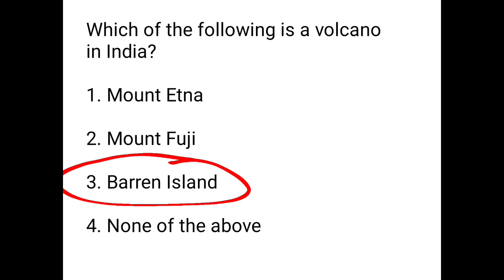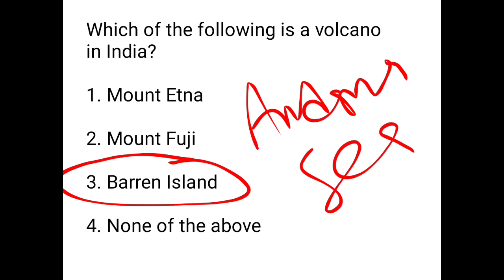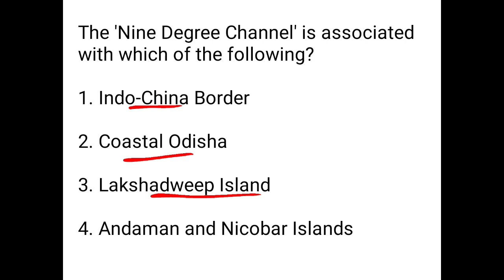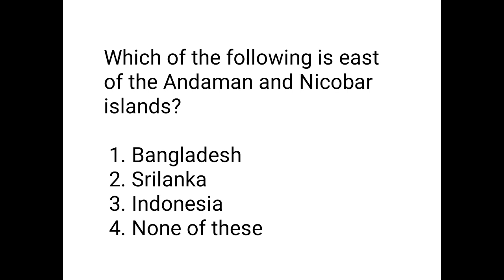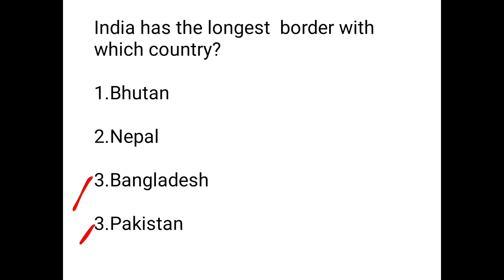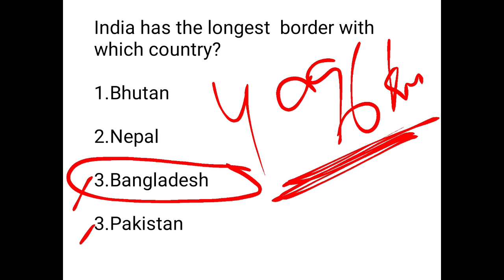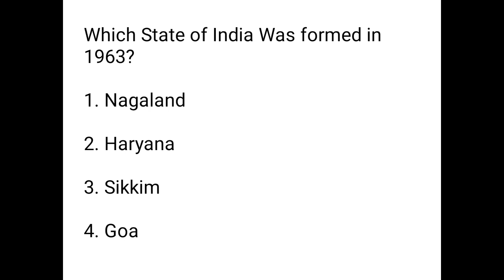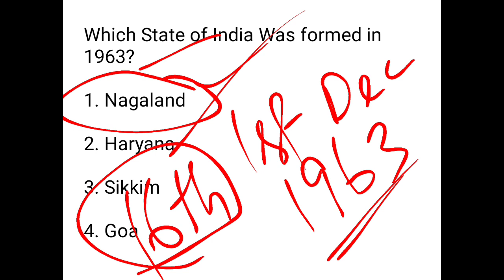POLITICAL & PHYSICAL DIVISION'S OF INDIA MCQ SERIES|LECTURE 2|JUNIOR ASSISTANT-KU|UPSC/JKPSC/SSB/SSC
Political & Physical Divisions of India MCQ Series for Junior Assistant Kashmir University.

Also Important for JKSSB/SSC/JKPSC/RRB/IBPS/SKUAST

 For UPSC/ JKPSC/ JKSSB-FAA/VLW/INSPECTOR/PATWARI/FORESTER/SUB-INSPECTOR/STOCK ASSISTANT/PHARMACIST/Typist SKUAST-K

 Welcome to Brilliant Brainz Education YouTube channel.
  For Competitive Examinations JKPSC/JKSSB/RAILWAYS/LAW EXAMS and Academic Programs Medical, Non Medical and Arts.